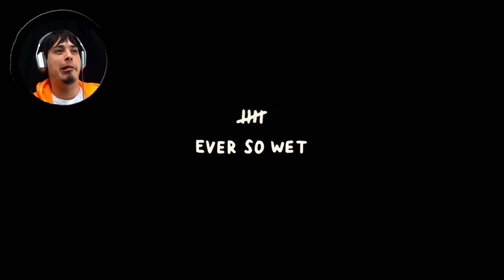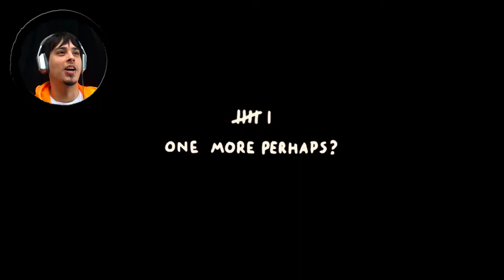The Good Time Garden - The most fun you'll have this year! | STEVIE D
Let's take a trip to The Good Time Garden, a magical pink place of odd and perverse scenery and characters! This is a good one!